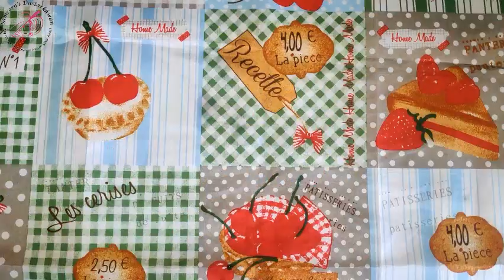How to Cook Tandoori Chicken in Air Fryer | Mouth Watering Chicken Tandoori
Ingredients
1 to taste chat masala
Chicken legs - 4 Medium size
Coriander Powder 1 tsp
Cumin Seed Powder 1 tsp
Kastoori methi (dry fenu greek leaves) 1 tsp
Peppercorns powder 1 tsp
Red Chili Powder 1 tsp
Red color 1 tsp

Preparation
Clean and Cut 2 or 3 long slits on each piece.

Apply salt ,chilli pdr and lime juice all over the chicken and keep aside for 15 minutes.

Marinate with coriander powder, cumin powder, red chilies, kastoorimethi ,turmeric
Garam masala powder red color to a smooth paste. Add 1/2 tsp salt to the paste and mix well with yogurt.

Apply it all over the chicken, making sure to apply well between all the slits and in 4.

Preheat your oven to 200 degree C. Cook both sides for 20 to 35 minutes till the chicken is tender.

Remove from oven and serve hot, garnished with sliced onions and lime wedges.and also can be heated on griddle if serving later